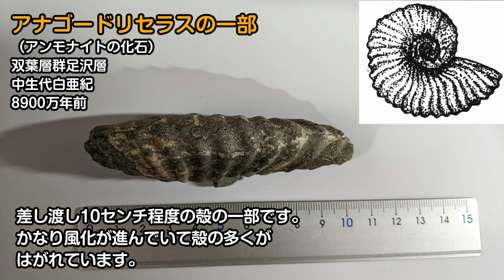アンモナイトがポロリ Ammonite have fallen from above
思わぬところからアンモナイトがポロリとw

BGM・SE
YouTubeオーディオライブラリー